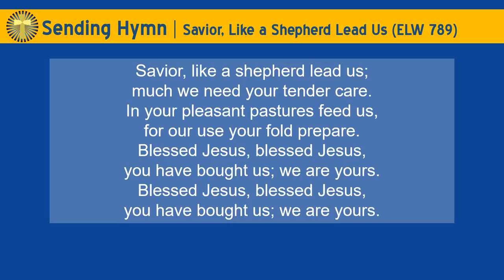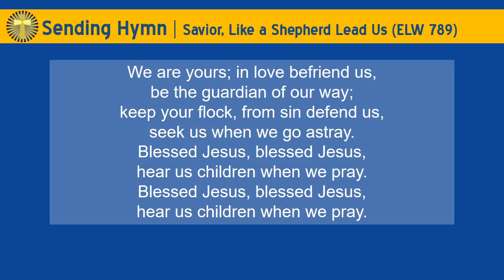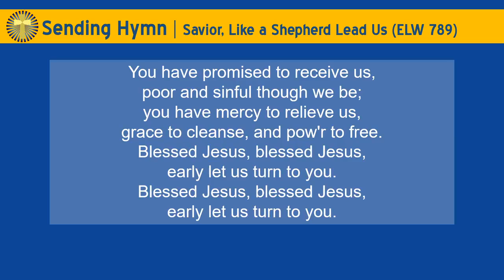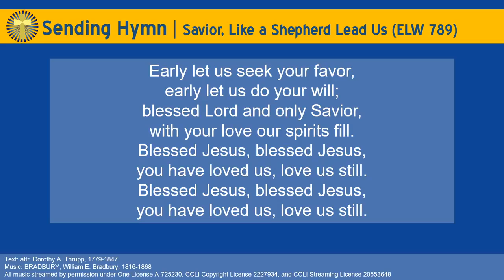Savior, Like a Shepherd Lead Us (ELW 789)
Accompanied by Kathleen Gentes for the Eighth Sunday after Pentecost, at St. Philip Lutheran Church, Glenview, IL

Text: attr. Dorothy A. Thrupp, 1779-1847

All music streamed by permission under One License A-725230, CCLI Copyright License 2227934, and CCLI Streaming License 20553648​​